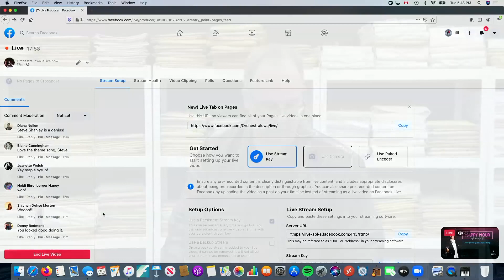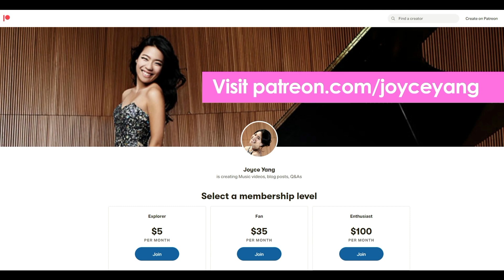Happy Hour with Maestro Tim: Joyce Yang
Maestro Tim raises a glass with concert pianist Joyce Yang to talk about, well, pretty much everything. Tim also brags about the debut of his new theme song for Happy Hour written by Steve Shanley... YEAH BABY!!!